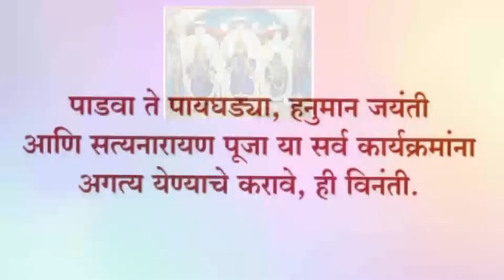जगातील सर्वात मोठ्या विश्वशांती घुमटाचे ३ एप्रिलला होणार विश्वार्पण